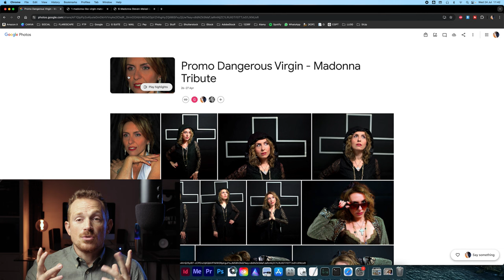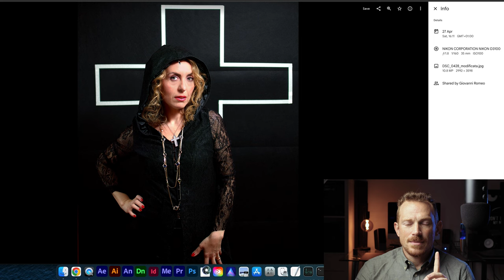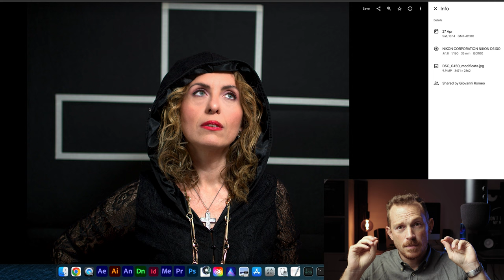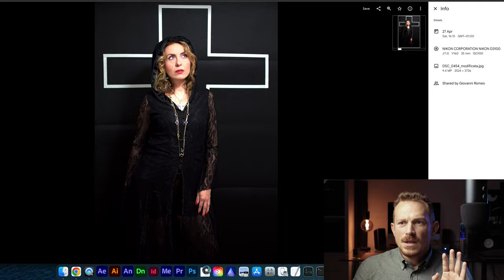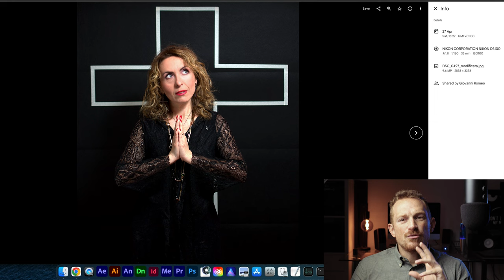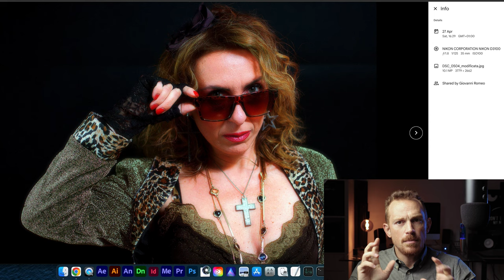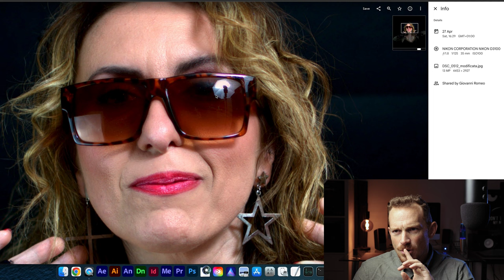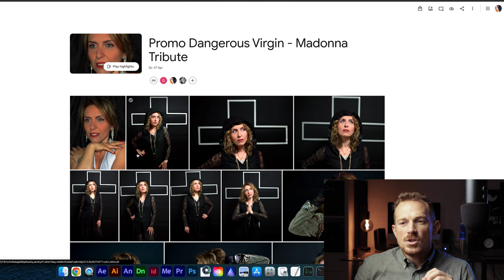CRITICO le TUE FOTO 📷 Consigli di un Fotografo per migliorare e fare FOTO della madonna nel 2024 💡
Nuovo capitolo in cui CRITICO le VOSTRE FOTO! Seguite fino alla fine per consigli e considerazioni per fare foto migliori nel 2024!

Sei curioso di sapere cosa un fotografo professionista pensa delle tue foto? In questo video, critico le tue foto e offro consigli di un fotografo per aiutarti a migliorare e a scattare foto della madonna nel 2024. Se ti chiedi spesso "come posso migliorare?" o "le mie foto sono belle?", allora questo è il posto giusto per te.

Nel video di oggi commento le tue foto con i consigli di un fotografo. La critica fotografica serve a capire come posso migliorare e come puoi migliorare le tue foto. Oggi critico le tue foto e in generale vale per tutti quindi critico le vostre foto, se segui i miei consigli un giorno dirai le mie foto sono belle! Dcopri come fare belle foto con lo smartphone e ricorda: non serve essere professionisti per creare belle immagini. Oggi esamino le tue foto e vedremo la reazione alle foto. Non  la prima reazione alle mie foto (reaction alle tue foto) che registro, oggi critico il tuo lavoro, ti dico se va bene e scopriamo come fare foto della madonna!

Critica Fotografica: Come Posso Migliorare?
Analizzare e ricevere feedback è essenziale per crescere come fotografo. Critico le vostre foto con l'obiettivo di evidenziare punti di forza e aree di miglioramento. Segui i miei consigli per scoprire come passare da buone foto a scatti eccezionali, anche se non sei un professionista. Non serve essere professionisti per ottenere grandi risultati; basta sapere dove concentrarsi e cosa evitare.

Commento le Tue Foto: Suggerimenti Pratici
In questo video, esamino le tue foto e offro reazioni oneste su cosa funziona e cosa no. È una reaction alle tue foto che ti aiuterà a capire meglio il tuo stile e come puoi fare foto migliori. Commento le tue foto per darti feedback pratici che puoi applicare subito, sia che tu stia utilizzando una DSLR, una mirrorless o semplicemente il tuo smartphone.

Consigli da un Fotografo: Come Fare Belle Foto con lo Smartphone
Anche se non hai una fotocamera professionale, puoi ancora scattare foto della madonna. Ti mostro come fare belle foto con lo smartphone e ti dico se va bene il lavoro che stai facendo. Non importa il dispositivo che usi, quello che conta è sapere come sfruttarlo al meglio.

Critico il Tuo Lavoro: Reazione e Suggerimenti
Critico il tuo lavoro non solo per evidenziare gli errori, ma anche per celebrare i successi. La critica fotografica è uno strumento potente per capire cosa funziona e cosa può essere migliorato. Ti dico se va bene e ti fornisco suggerimenti su come portare le tue foto al livello successivo.

Fare Foto della Madonna nel 2024
Nel 2024, il panorama della fotografia continua a evolversi, e con esso anche le tecniche per fare foto della madonna. Con i miei consigli di un fotografo, potrai scattare foto straordinarie, imparando a evitare errori comuni e a sfruttare al meglio le tue capacità e il tuo equipaggiamento, qualunque esso sia.

Guarda il video per scoprire come le tue foto possono trasformarsi con il giusto feedback e un po' di pratica!